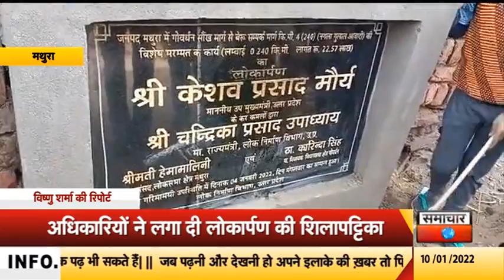मथुरा में सड़क बनी नहीं, डिप्टी सीएम ने किया लोकार्पण, अधिकारियों ने लगा दी शिलापट्टिका